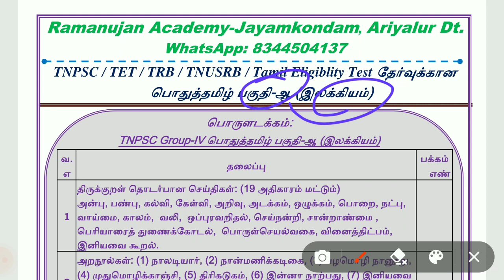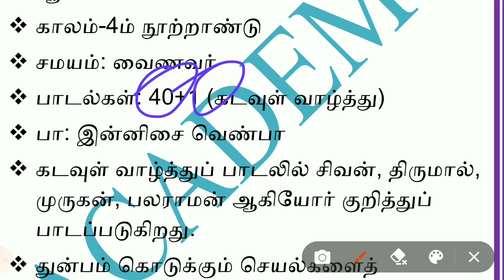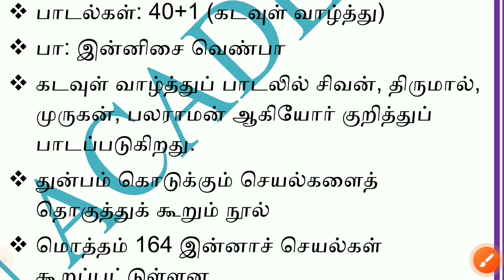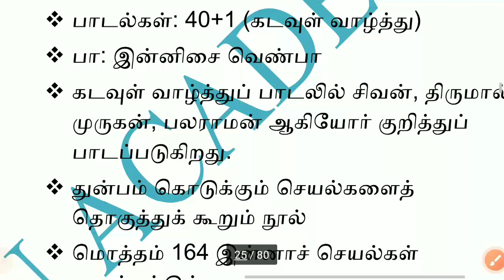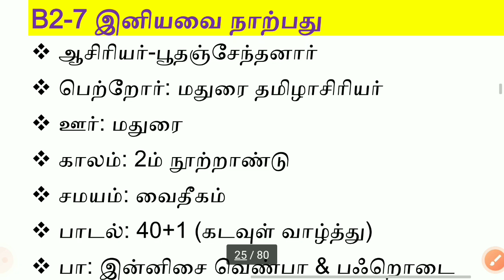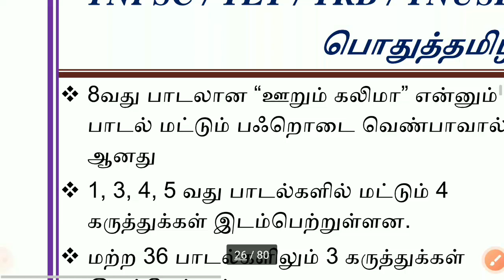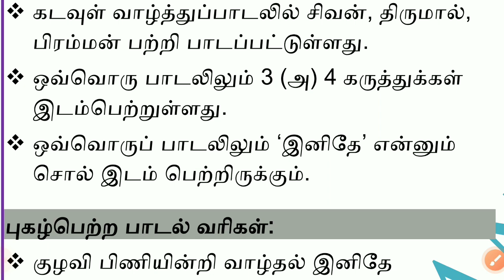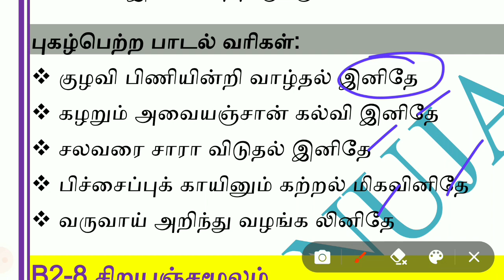இன்னா நாற்பது | இனியவை நாற்பது | பதினெண்கீழ்க்கணக்கு நூல்கள் | பொதுத்தமிழ் | General Tamil | TNPSC